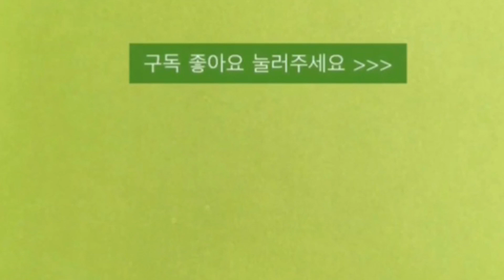8/16일 카카오맵 다음지도 지도검색 지도 길찾기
Pastorale 1:34’

2.관련동영상 :  1)제목:
                             URL:

                            2)제목:
                             URL:

                           3) 제목:
                                URL      :